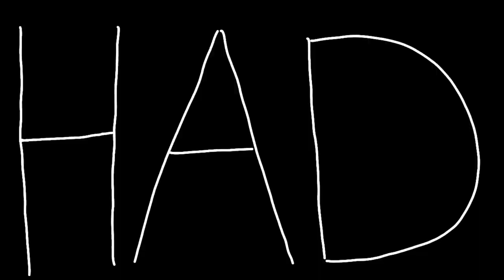Detached | Short Animation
I’ve been working really hard on animations recently and I’ve been pumping out videos cause I’ve been bored and I’ve gotten a lot of inspiration! If I stop posting I probably just have animation-block but I’m glad that I’ve been making more and better animations for you guys :)

I originally spelled detached wrong so I had to fix it 😭